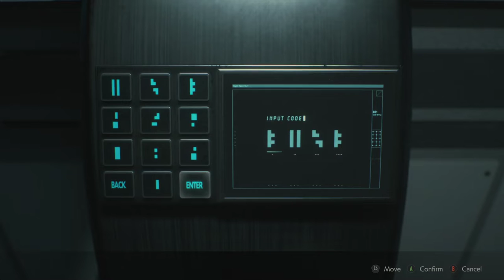Resident Evil 2 The Movie Part 6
WELCOME TO THE FLOCK
I will be doing 2 versions of each game.
1. movie style where there is no commentary so sit back and relax and enjoy.
2. will be my awesome commentary and walk through and even speed run strats. I'm by no means a speed runner but on the other hand i did plat all evil within and that automatically gives me God status.